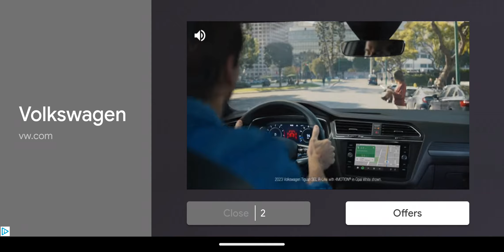TWO CHOKED WINS IN A ROW?! | Stumble Guys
This is me playing Stumble Guys. Enjoy the content. Goodbye 👋